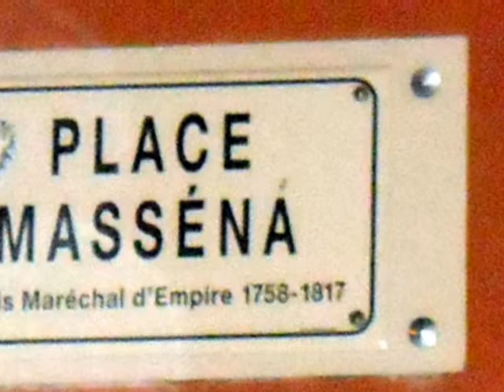TANGO EN PLAZA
Plaza Massèna
Nizza (FR)